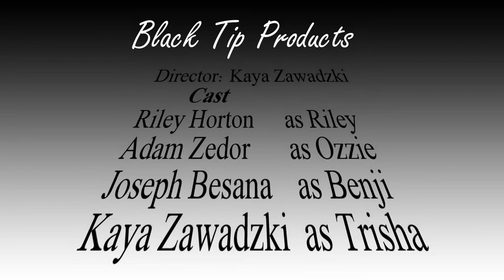Best Movie Trailer Ever!!!